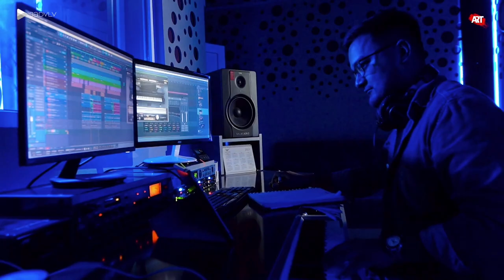Aziza feat. Era89 - Yakar Ichimi (Official Video)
Ssenariýasy gyzykly, aýdymy süýji, ýerine ýetirilişi ussat bir aýdym diňläýin diýseňiz - Aziza we Era89 "Ýakar Içimi" atly aýdymyny Size hödürleýär!